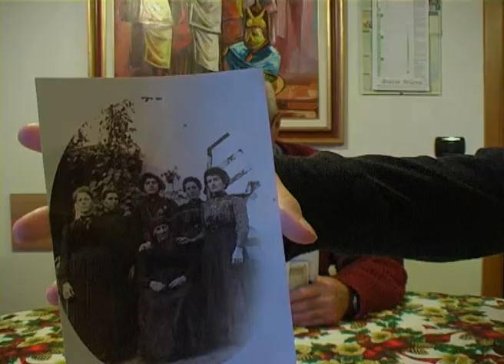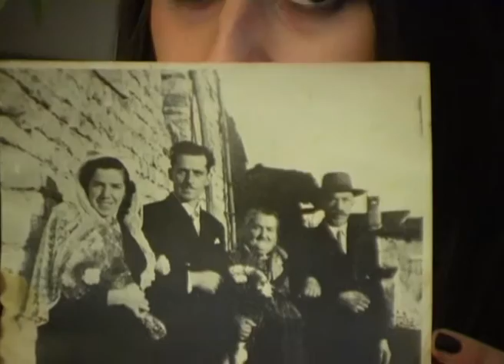Ricordi di gioventu trailer 2014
Interviste fatte nel comune di Budoia Aviano (PN) nel 2014